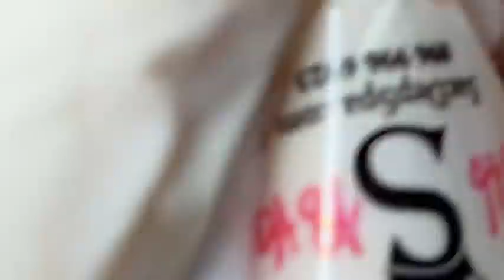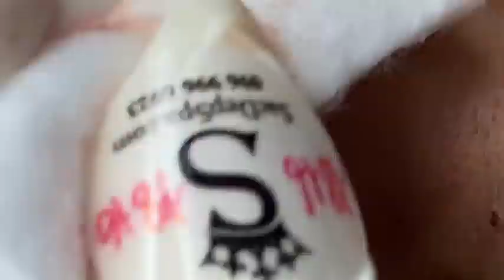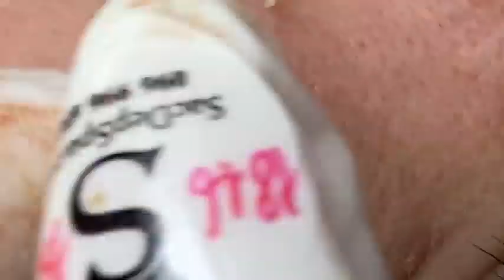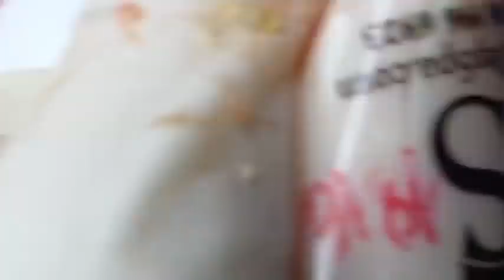𝐓𝐡𝐞 𝐁𝐞𝐬𝐭 𝐏𝐢𝐦𝐩𝐥𝐞 𝐏𝐨𝐩𝐩𝐢𝐧𝐠 𝐕𝐢𝐝𝐞𝐨𝐬 𝐘𝐨𝐮’𝐯𝐞 𝐄𝐯𝐞𝐫 𝐒𝐞𝐞𝐧